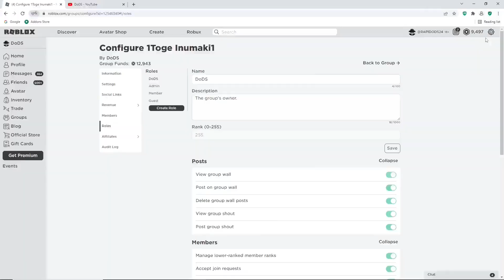ROBLOX A PIECE ALL *NEW CODES*, FRUIT CODES & SECRET CODES FOR AUGUST 2023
Tittle : ROBLOX A PIECE ALL *NEW CODES*, FRUIT CODES & SECRET CODES FOR AUGUST 2023 | ROBLOX A PIECE CODES